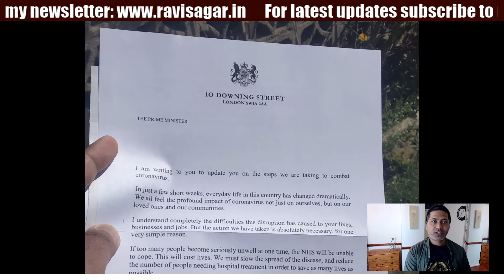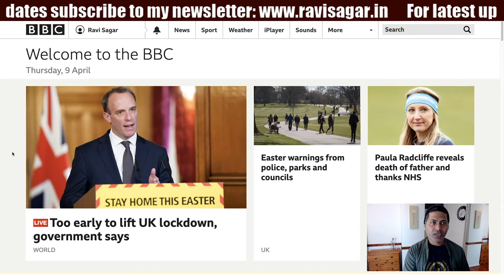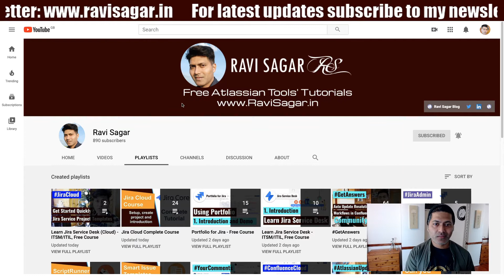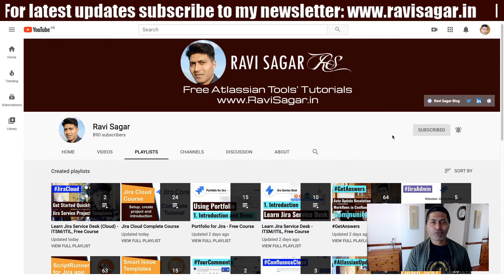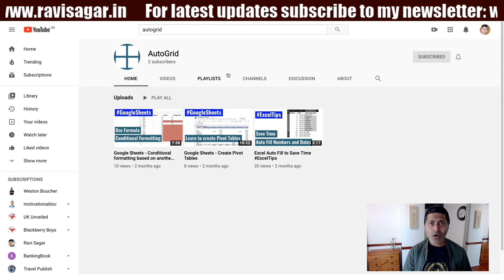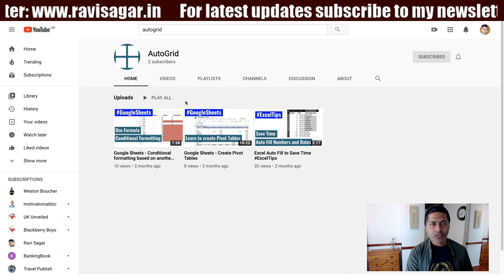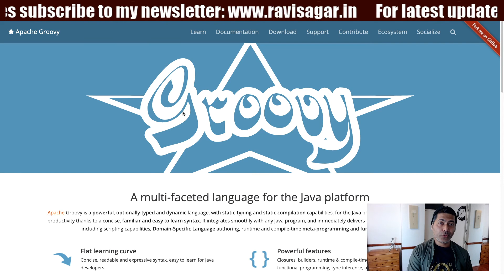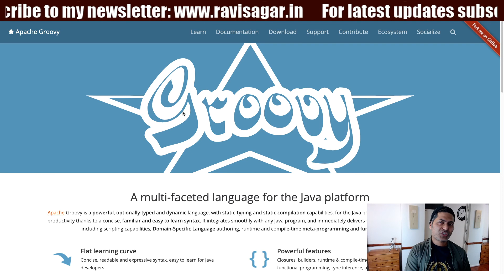Learn Excel and Google Sheets Automation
We started a new channel called AutoGrid where we will be making videos on Excel and Google Sheets automation.

1. Jira Quick Start Guide (Book)
3. Jira 7 Guide for Administrators and Developers (Video course)
4. Jira 7 Essentials (Video course)

5. Google Apps Script tutorials

Social